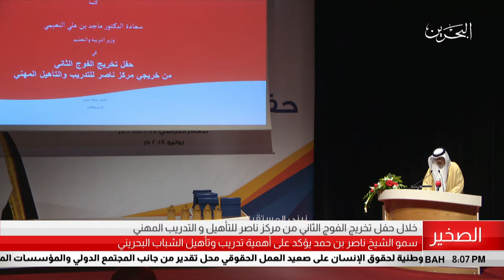البحرين مركز الأخبار : سمو الشيخ ناصر يحضر حفل تخريج طلاب مركز ناصر للتأهيل والتدريب المهني